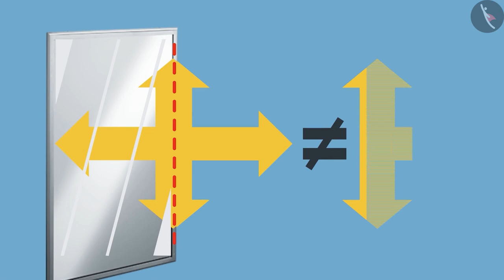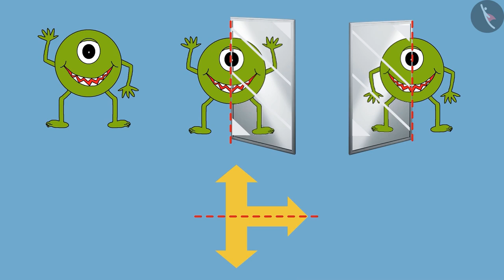ଦର୍ପଣ ପ୍ରତିବିମ୍ବଏବଂ ବିନ୍ଦୁ ଲାଇନ୍ | Part 3/3 | Mirror image and dotted line | Odia | Class 5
Class 5 | ଦର୍ପଣ ପ୍ରତିବିମ୍ବଏବଂ ବିନ୍ଦୁ ଲାଇନ୍ | Part 3/3 | Mirror image and dotted line | Odia | Class 5

TicTacLearn Video
Interactive Videos